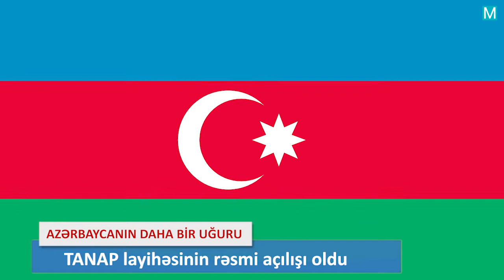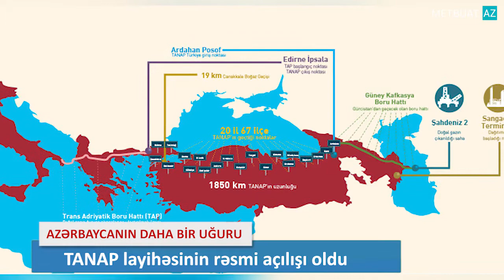TANAP layihəsinin rəsmi açılışı oldu